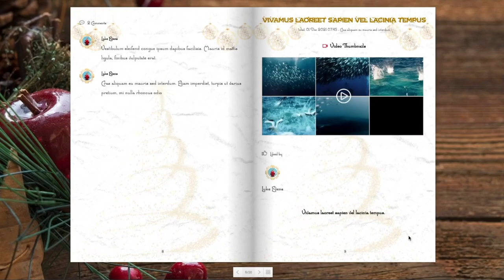Holiday Tradition : ebook Theme Lugelo (1080)